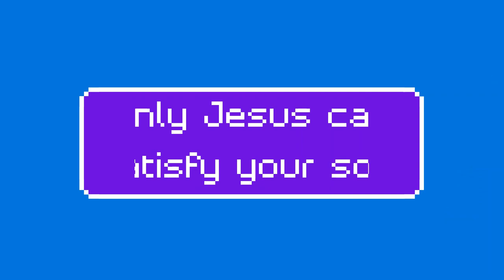Noushi Special Number(Only Jesus Can Satisfy Your Soul)